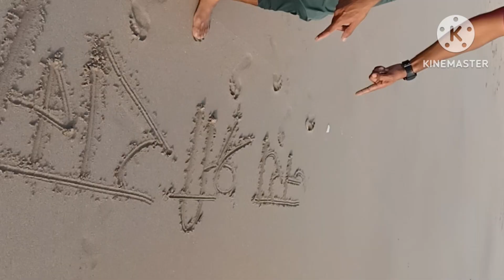सोमनाथ मंदिर, द्वारिका दर्शन (गुजरात)